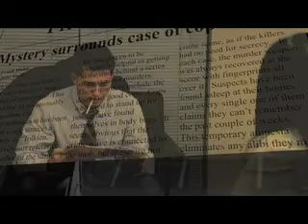Exposed Trailer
A short preview of my latest short film.  Enjoy!